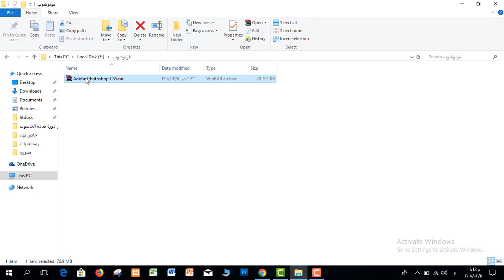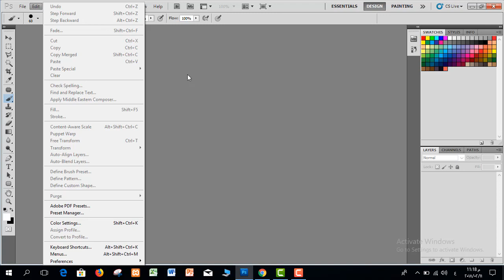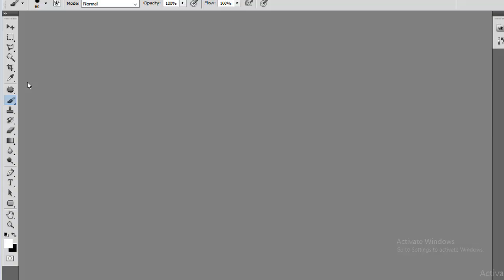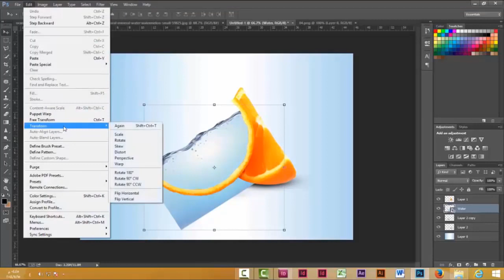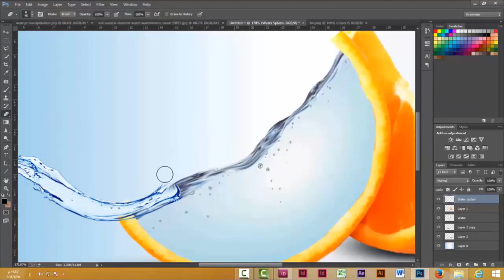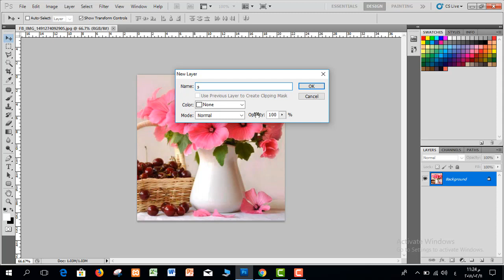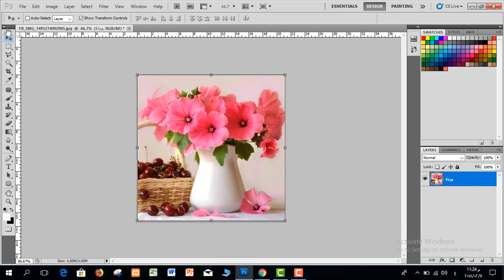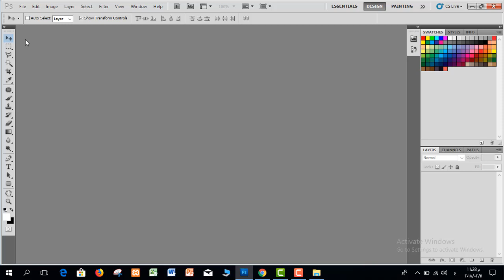دورة تعليم برنامج فوتوشوب - المستوى الاساسي | المحاضرة 1